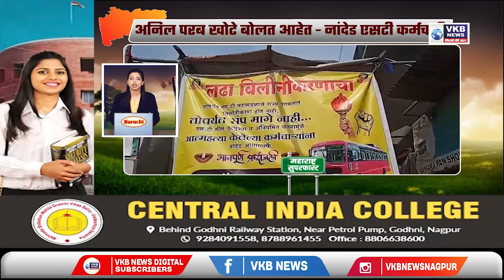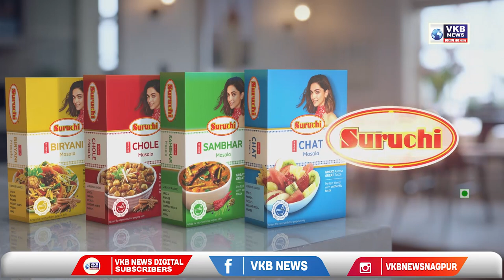कोरोनाचा नवीन व्हेरिएंट मुंबईसाठी चिंताजनक बाब